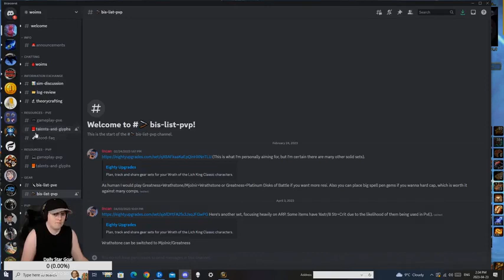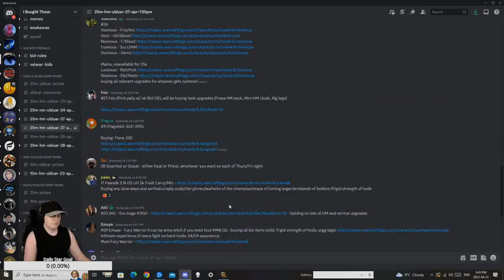binh nuoc that xin 36